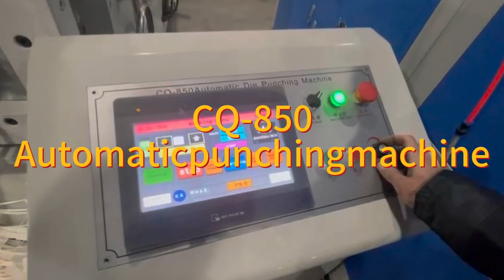Fully automatic paper cup, paper bowl label punching and cutting machine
CQ 850 punching machine